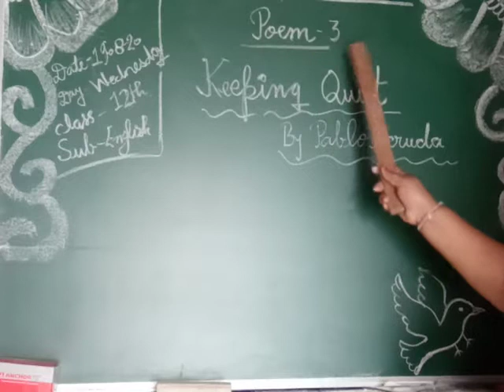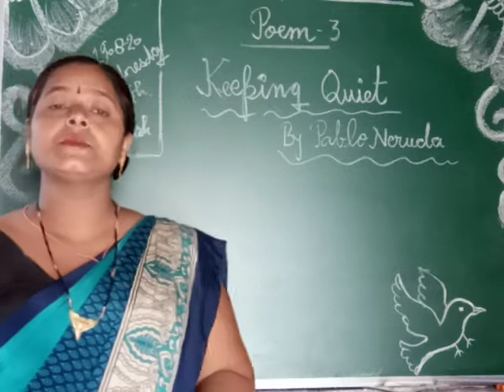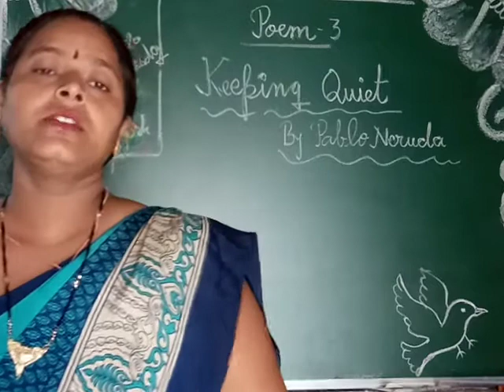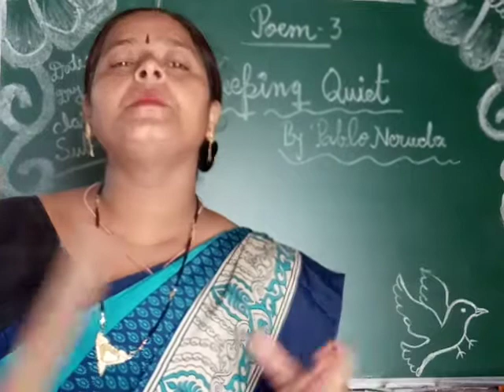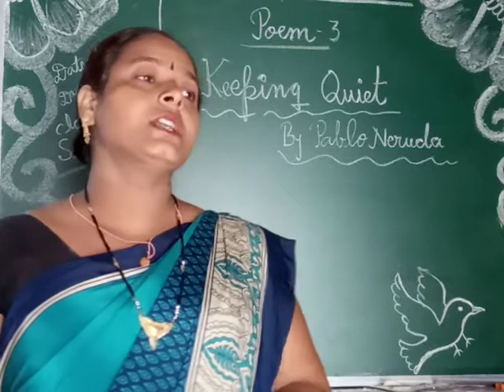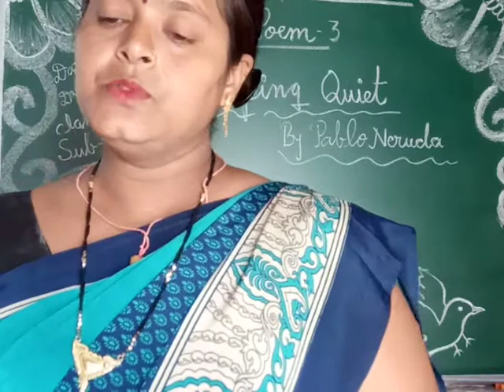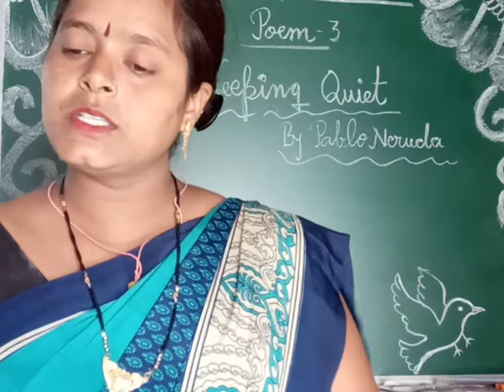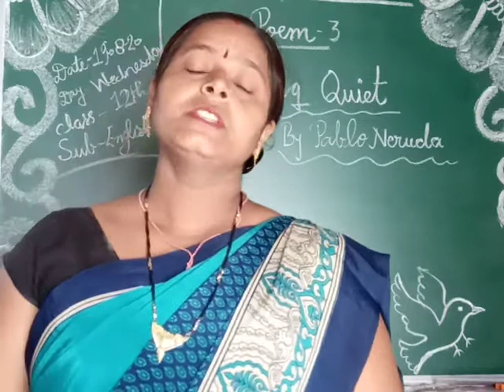English class 12 Poem3 Keeping quit